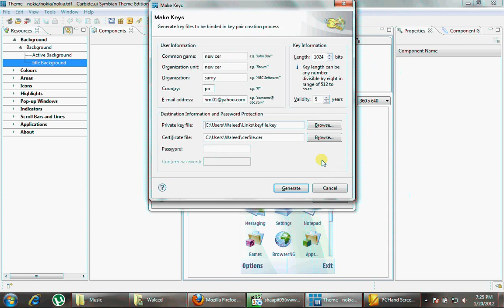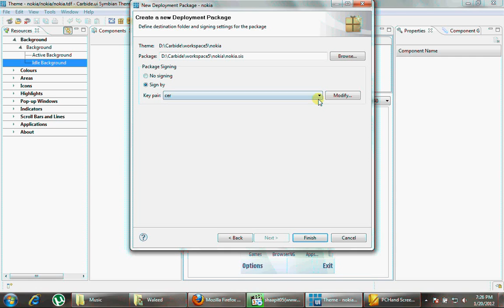How to Create own Certificate for Symbians using carbide and Can Use Also To Sign Themes.avi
Its is More Easy then you think.